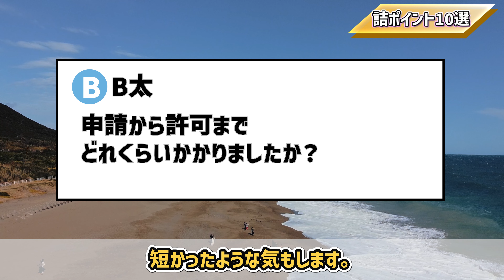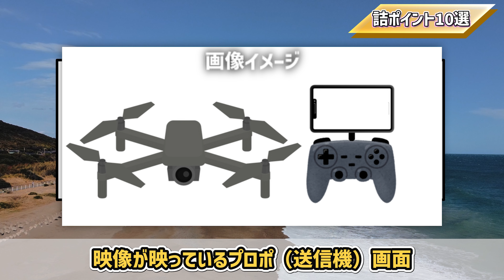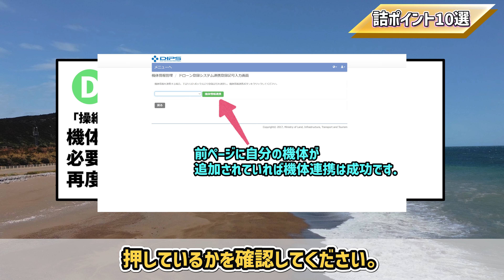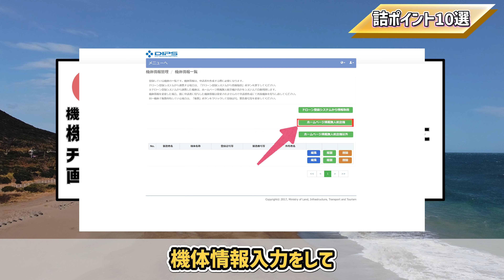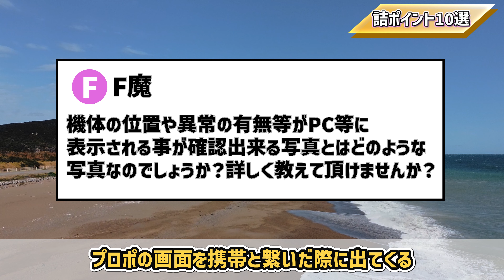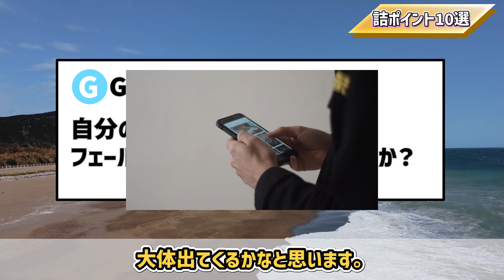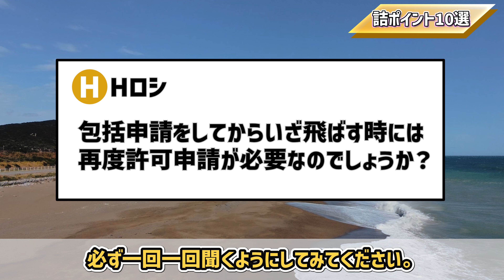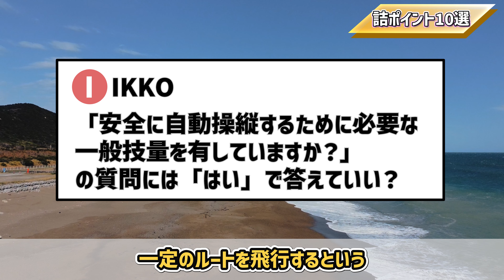【飛行申請】DIPS飛行申請で詰まるポイント10選【DIPS】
2022年6月20日から改正航空法が適用され、
ドローンの機体登録+リモートIDが完全義務化されます。
今回は飛行申請、全国包括申請の申請手順について初心者が詰まるポイントについて解説したいと思います。

DIPS 2.0に対応する手順もこれからアップ予定です。

ドローンに興味のある方、参考になった方はイイねをお願いします♪

コメントで皆さんの意見をお聞かせください！！
あ、誤字修正のコメントもありがたいです^^